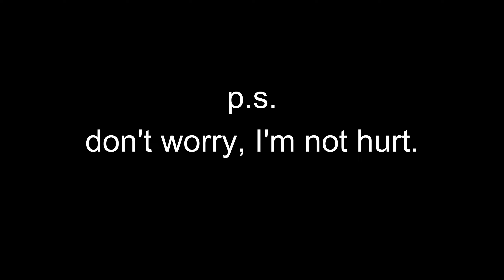Big Rig lost their trailer tires!! Uh-oh.....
Back with another epic vlog. This week I drove up on the scene of a wreck in Columbia, SC. Check out the video and take a look for yourself. I've never seen this in person before(just videos online).